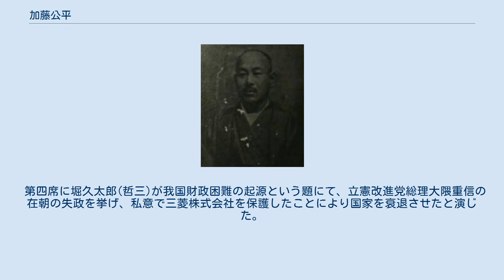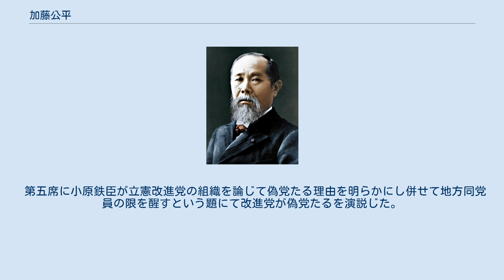加藤公平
加藤 公平（かとう こうへい、1865年3月4日（元治元年2月7日） - 1923年（大正12年）8月5日）は、戦前日本の政治活動家、実業家、教育者。
 本名は加藤 正雄（かとう まさお）。
石見国安濃郡（現・島根県大田市）出身。
波根東村上川内本加藤家13代目当主。
 明治期に石見地方で展開された自由民権運動において、明治自由党石陽部に加わり、小原鉄臣、堀哲三、米田和一らと活動を共にした。
 波根八幡宮の偽党撲滅会は、社殿の中央に演台を設け壇上には緋毛布を敷き白地に赤文字で偽党撲滅怪社退治と記した幕を、社殿中は 一面に商燈を点じ聴衆数百人に演説を促がしたものであった。
 『第一席には、多久礼造が偽党撹滅去の組合という題にて改進党が偽党であることを弁じ立憲改進党を撲滅するは今日の急務であると演じた。
 第二席には加藤菊太郎が外面は菩薩の如く内心は夜叉の如しという題で改進党と三菱会社の不正を攻撃し演じた。
 第三席に加藤公平が良薬は金箔を惜らずという題にて同じく立憲改進党を攻撃し、その主意書を党員の行為の相反せる事を論じた。
 第四席に堀久太郎(哲三)が我国財政困難の起源という題にて、立憲改進党総理大隈重信の在朝の失政を挙げ、私意で三菱株式会社を保護したことにより国家を衰退させたと演じた。
 第五席に小原鉄臣が立憲改進党の組織を論じて偽党たる理由を明らかにし併せて地方同党員の限を醒すという題にて改進党が偽党たるを演説じた。